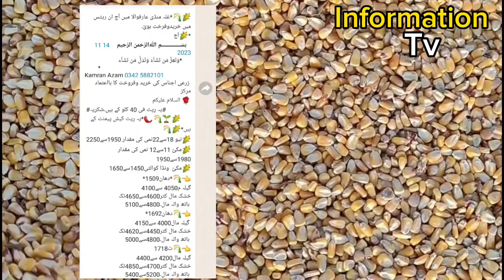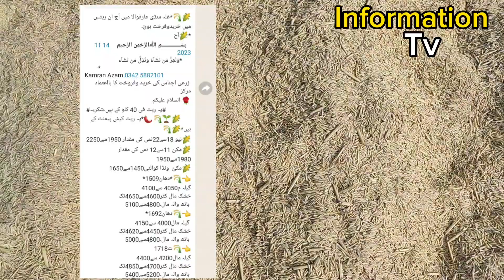Galla mandi arifwala new ajnas rate | Makki rate today | Monji price today | Corn price today 2023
You're Queries :-
Makki price today
Makki rate
Makki rate today Pakistan
Makki pakistan price today
Corn price
Makki corn price
Corn today price
Corn 2023 price
Makki 2023 price today
Corn rate in Punjab
Makki rate pakistan
munji rates today
today munji rates
Ari Fain monji
Ari fain dhan
Ari fain rate
Ari fain price monji
1121 munji rate
munji price today
today DHAN ka rate
1121 DHAN ka rate
Super fain
Super fain dhan
Dhan super fain
munji rate today punjab
today munji price
1509 dhan
Dhan 1509 rate
Dhan 1509
1509 monji
1509 monji
munji ka rate today
chawal ka rate today
munji rate today
kainat 1121 rate
1692 monji price
1692 dhan rate price
munji ka rate
super kernel munji rates
1121 munji price
1509 munji price
munji price today
1509 دھان کے تازہ ترین ریٹ
مونجی کے تازہ ریٹس
1509 مونجی کی تازہ ترین قیمتیں
1121 مونجی کی تازہ ترین ریٹ کی
munji rates today
today munji rates